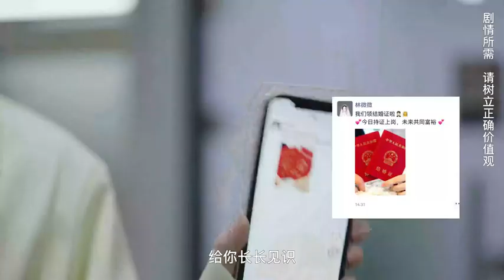母女荣耀第13集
看你一眼就会笑的人一定特别喜欢你！
哈喽大家好~这里是【林小棠】
YouTube官方唯一账号
这里会更新一些甜甜的短剧
欢迎投稿你们甜甜的瞬间👻